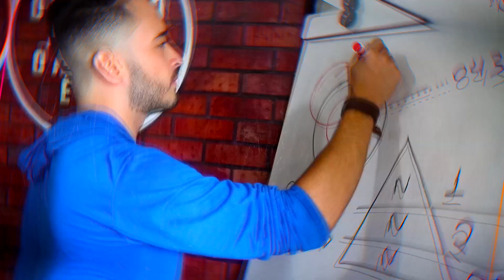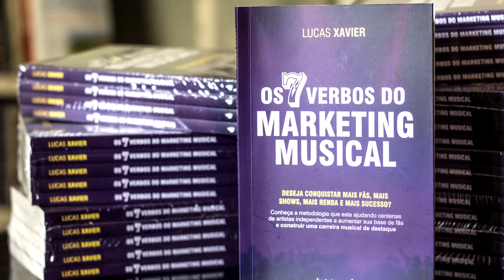DIVULGAÇÃO MUSICAL BARATA - COMO PARECER PROFISSIONAL GASTANDO POUCO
↴ 🔥 Acesse a Hotstages Vip

Para ter sucesso na sua carreira musical é fundamental parecer um artista profissional. Por isso no vídeo de hoje vou te passar um checklist de como parecer um artista profissional gastando pouco. Assista ao vídeo até o final.